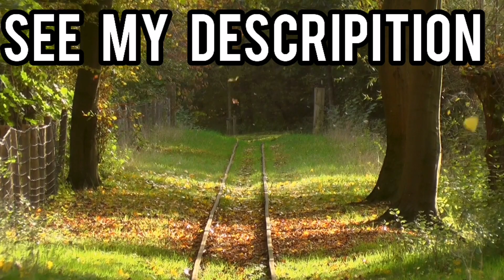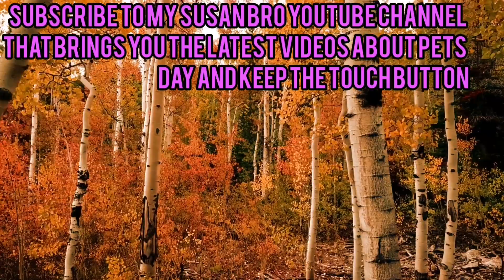beautiful forests in the world|Sc travel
Hello Guys

sc travel brings the most beautiful and scenic views of the environment through my channel.
.      forests # beautifulforests Sctravel beautifulforestsintheworld waterfalls beautiful mountain traveling

StayFree Calendar 2021
Price: ca. $23.68

Interior Design - Home Styling Guide
Price: ca. $19.99

Construction Manual - Mercedes Citan Double Bed
Price: ca. $22.50

Construction Manual - Dacia Dokker Combi Bed
Price: ca. $22.50

Mine rooms in gray countries
Price: ca. $16.57

Price: ca. $15.36

Milk, Vegan
Price: ca. $8.85

Trending Pastry Techniques - 40% commission on sales
Price: ca. $9.95

Grandma's Flavors
Price: ca. $19.99

Advanced bodybuilding program featured in movies incl. * inc
Price: average $211.84

Love and Money in the couple relationship
Price: ca. $14.21

Relationship Rewrite Method - Insane Conversions and 100%!
Price: ca. $47.00

Genie Script
Price: average $51.41

⚡ Meticore - $150 Per Sale + 85% Comms! ⚡
Price: average $175.78